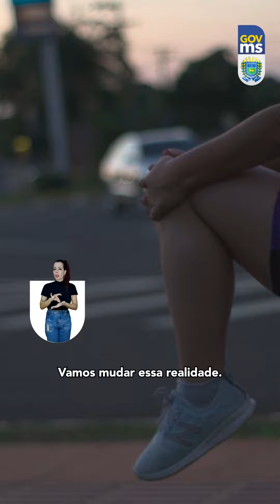#04 - Todos podem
A Corrida dos Poderes está fazendo muita gente se movimentar. Afinal, todos podem começar a ter hábitos mais saudáveis. Inspire-se!

E faça parte desse time, assim como o Gabriel.